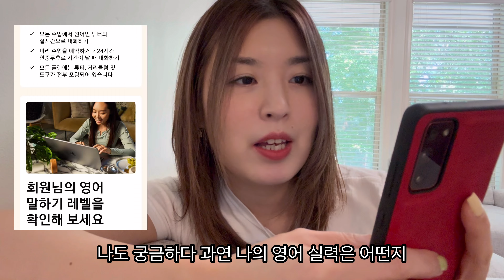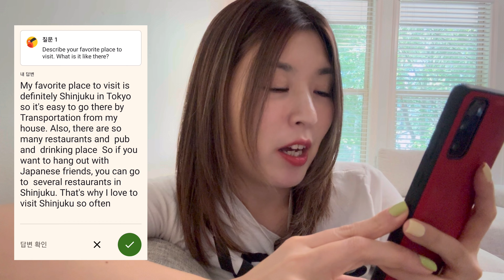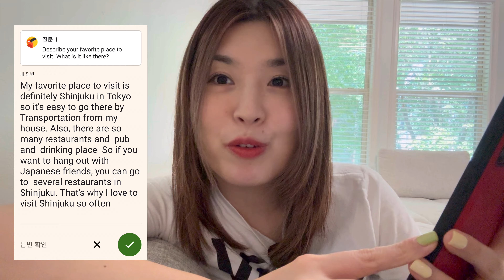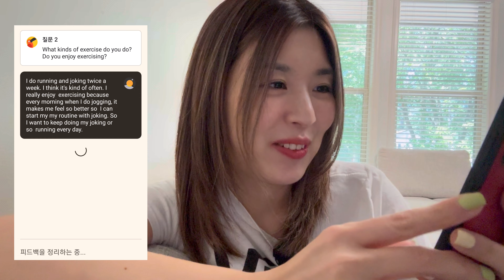남편 따라 미국 온 이민 2년차 영어 실력은 어떨까?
안녕하세요. THIS IS SU_수끼리입니다.

내 영어 레벨을 확인하고, 맞춤형 피드백을 받고 싶다면!
지금 Cambly의 Speaking Quiz를 해보세요!